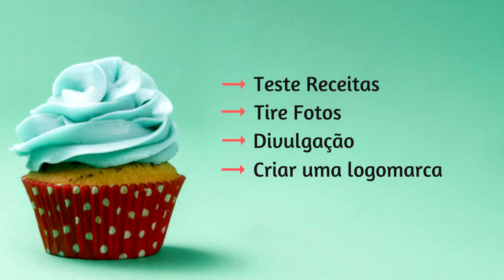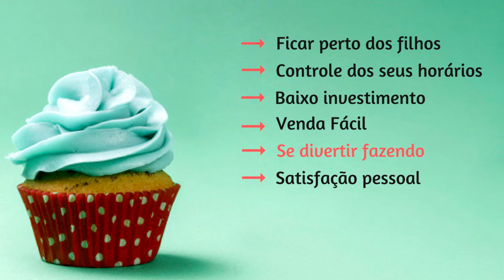Como começar um negocio com Cupcakes em 2108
Como começar um negocio com Cupcakes em 2018
Curso de cupcakes da Si 👇👇👇

Chegou o material mais completo que você já viu!
Tudo sobre confeitaria reunido em um lugar só